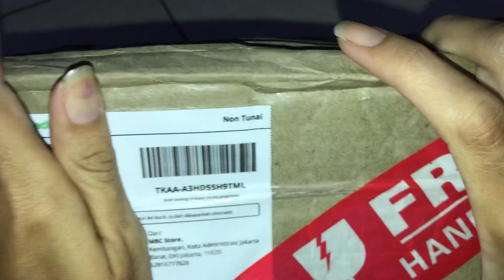MBC Store. - Tokopedia